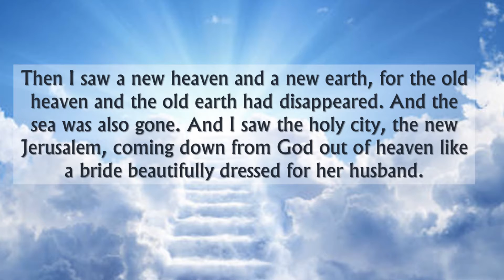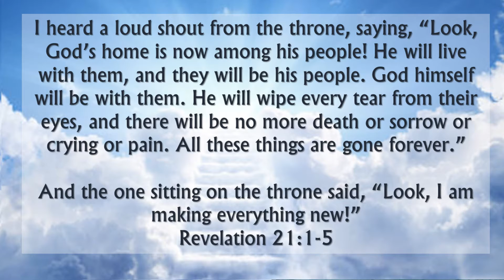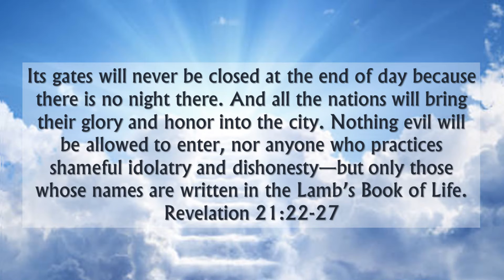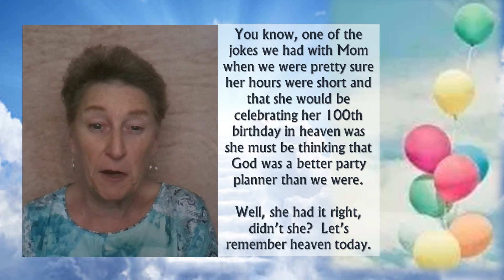Birthdays and The Blessing of Heaven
Well, this is the day my mom would have turned 100 years old.  She almost made it – she went to heaven to be with Jesus on February 4 – just 3 months ago.  So, today is a day of mixed emotions, as you can imagine.

My last conversation with Mom was all about heaven and what she would see and experience and so in honour of her and even more so, in honour of all God has awaiting us that Jesus paid such a great price for us to experience, let’s think a bit about heaven today.

Then I saw a new heaven and a new earth, for the old heaven and the old earth had disappeared. And the sea was also gone. And I saw the holy city, the new Jerusalem, coming down from God out of heaven like a bride beautifully dressed for her husband.

I heard a loud shout from the throne, saying, “Look, God’s home is now among his people! He will live with them, and they will be his people. God himself will be with them. He will wipe every tear from their eyes, and there will be no more death or sorrow or crying or pain. All these things are gone forever.”

And the one sitting on the throne said, “Look, I am making everything new!”
Revelation 21:1-5

I saw no temple in the city, for the Lord God Almighty and the Lamb are its temple. And the city has no need of sun or moon, for the glory of God illuminates the city, and the Lamb is its light. The nations will walk in its light, and the kings of the world will enter the city in all their glory.

Its gates will never be closed at the end of day because there is no night there. And all the nations will bring their glory and honor into the city. Nothing evil will be allowed to enter, nor anyone who practices shameful idolatry and dishonesty—but only those whose names are written in the Lamb’s Book of Life.  Revelation 21:22-27

Heavenly Father, our hearts are lifted as we think about the beauty of heaven and the life we will have with You there forever.  So many like my mom are already in Your presence because we know, “Absent from the body, present with the Lord.”  We try to imagine the joy and beauty of it all but it’s just beyond our ability.

So today all we want to do is to allow the wonder of Your love for us and Your great plans to fill our hearts and inform how we live today.  Whatever tears or death or sorrow or crying or pain we are enduring in these days, help us to put them into the perspective of these day when they will be no more.  Amen

You know, one of the jokes we had with Mom when we were pretty sure her hours were short and that she would be celebrating her 100th birthday in heaven was she must be thinking that God was a better party planner than we were.

Well, she had it right, didn’t she?  Let’s remember heaven today.